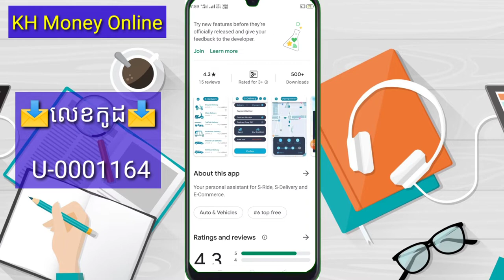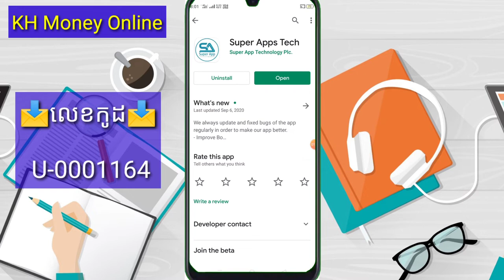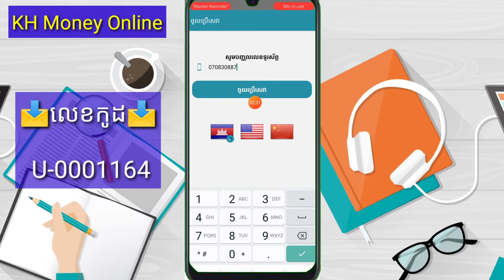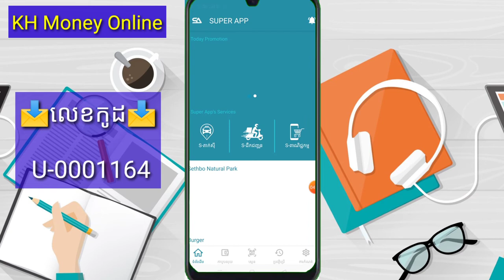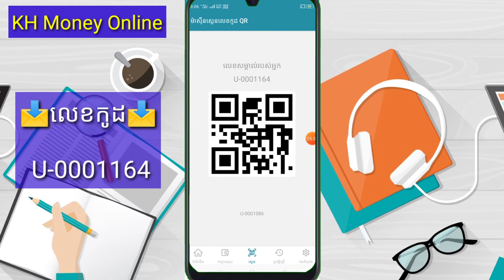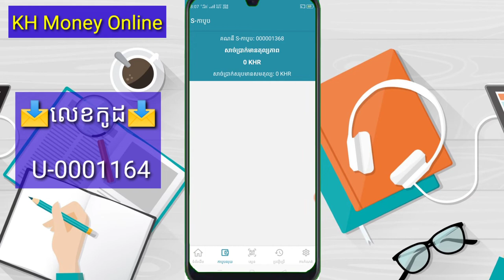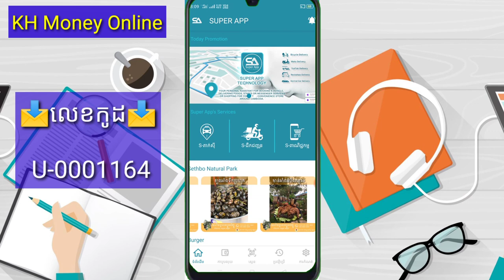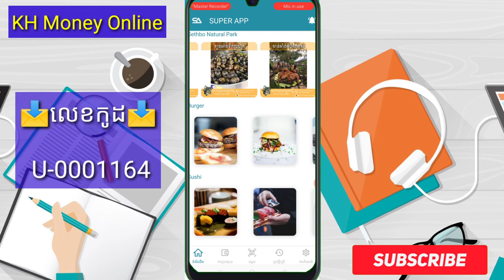Wow 😱 រកលុយកម្មវិធីខ្មែរថ្មី Super app រកលុយងាយៗតាមទូរស័ព្ទ ABA ,Wing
▶️ នៅក្នុងវិដេអូនេះ ញុមចង់បង្ហាញWow 😱 រកលុយកម្មវិធីខ្មែរថ្មី Super app រកលុយងាយៗតាមទូរស័ព្ទ ABA ,Wing ។ 📶[ KH  Money Online ]▶️

📩 លេខកូដណែនាំ 📩 [    U-0001164    ]

📱 ចុចត្រង់នេះដំឡើងកម្មវិធី 📲 📶